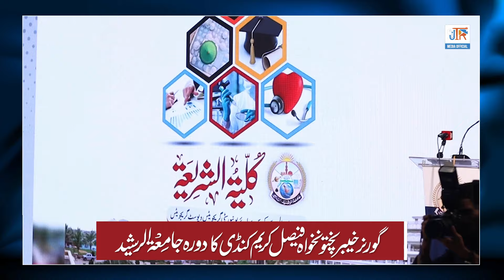Governor of Khyber Pakhtunkhwa Mr. Faisal Karim Kundi visited Jamia tur Rasheed Karachi | Report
گورنر خیبر پختونخواہ جناب فیصل کریم کنڈی کا دورہ جامعۃ الرشید | تفصیلات و تاثرات اس ویڈیو رپورٹ میں